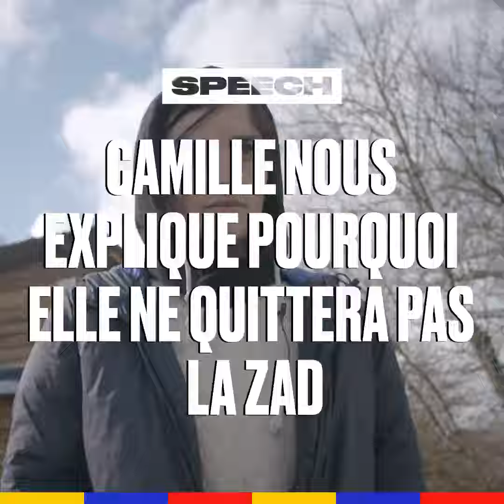Le Speech de Camille, qui refuse de quitter Notre-Dame-des-Landes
"Je trouve ça hallucinant et dégueulasse"

Alors que l'évacuation de Notre-Dame-des-Landes a commencé ce matin, Camille nous explique pourquoi elle ne quittera pas la ZAD